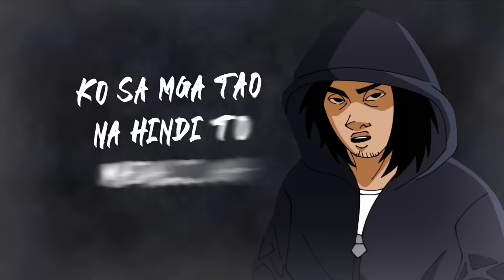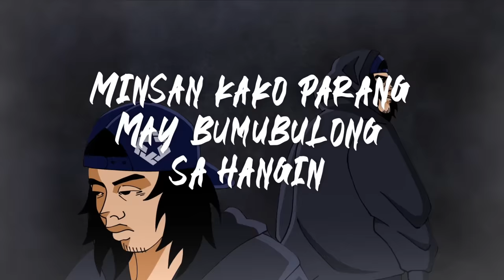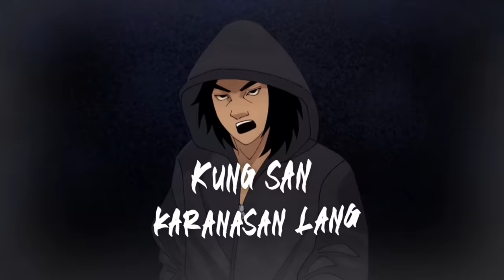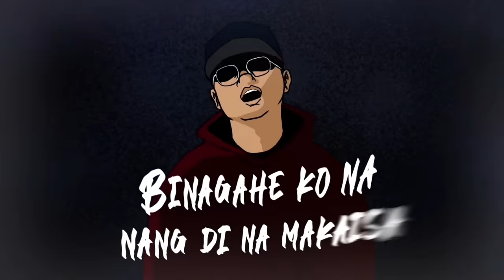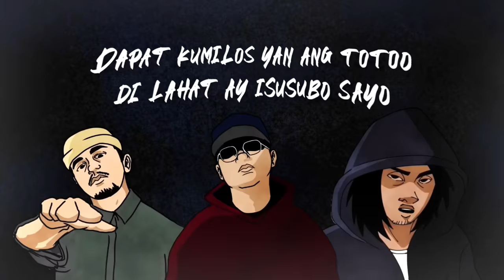Gloc-9 feat. Hero , Bishnu Paneru and Ramdiss - HEBISHRAM (Official Lyric Video)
HEBISHRAM is a pay it forward song. A chance to make a difference. A song where Gloc-9 sets himself aside and pushes front and center the next generation of rap talents: Hero , Bishnu Paneru, and Ramdiss. All products of Gloc-9's 44-bar challenges.

Lyric Video Edited by :
Nico Dela Cruz
Harvey Aya-ay
Ramn Leuz Rubante